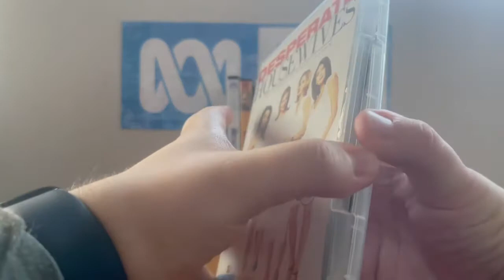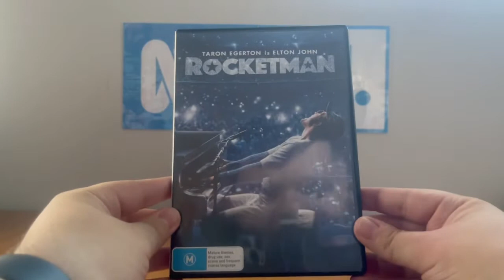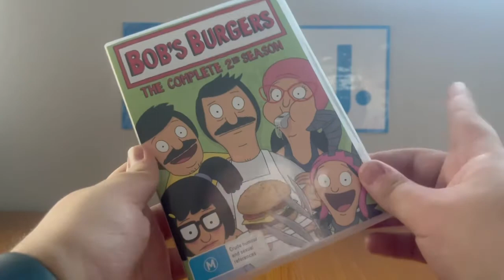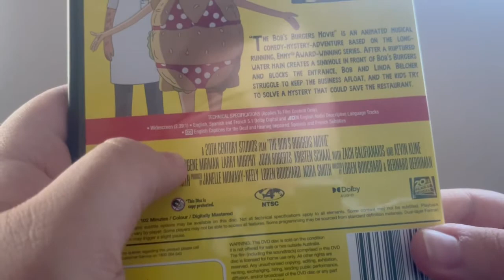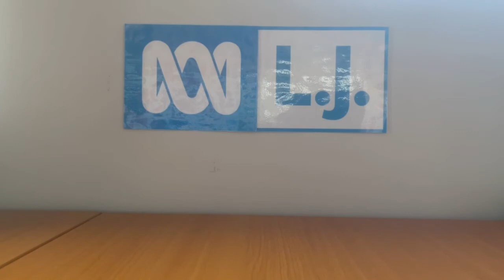DVD/Blu-Ray Update - Friday 29 July 2022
Today, I went to JB Hi-Fi and I've acquired four DVD's before another DVD and a Blu-Ray had arrived to my door on time! Also, the complete first season of Desperate Housewives is my first ever ABC Studios DVD I've ever own! Also, it'll be worth TWO triple feature DVD openings while Chucky: Season One and the complete second season of Bob's Burgers will be worth a double feature DVD opening! Also, Rocketman and The Bob's Burgers Movie will be worth a regular DVD opening while Dead Poets Society will be worth a regular Blu-Ray opening.

PLEASE READ THE RULES IN THE DESCRIPTION BEFORE COMMENTING:
2. Do NOT comment using curse words (e.g. F***)!
3. Do NOT call me by my real name or tell me where my suburb is!
4. Do NOT go off-topic in the comments of one of my videos (like pester me about those)!
5. Do NOT send me requests to do the openings to things that I don't have!
6. Do NOT send me requests for and ask me questions in future Do you have this VHS/DVD/Blu-Ray/4K Ultra HD? Videos, DVD/Blu-Ray/4K Ultra HD reviews (even though I do it randomly)!
7. Do NOT send me requests to react to such s*** that I've already reacted to in the past or movie trailers that I'm not interested in, do NOT like or HATE!
8. Do NOT ask me to buy things that I've already got, not interested in, do NOT like or HATE!
9. Do NOT send me links to such movie or TV show that I'm not interested in, do NOT like or HATE!
10. Do NOT say all the actors' names for each movie opening!
11. Do NOT ask me to buy things in future reaction videos!
12. Do NOT send me requests for anymore Logo Acapella's or Recipe Cookbook's because THEY HAVE BEEN DISCONTINUED!
13. Do NOT comment in Spanish, French, German or any other language!
14. Do NOT ask me to get any VHS's or DVD's of other ABC for Kids franchises or Hi-5 because I DON'T WATCH THEM ANYMORE!
15. Do NOT send me requests for anything else that I did in the past!
16. Do NOT ask me to buy a new copy of a DVD that I already threw out!